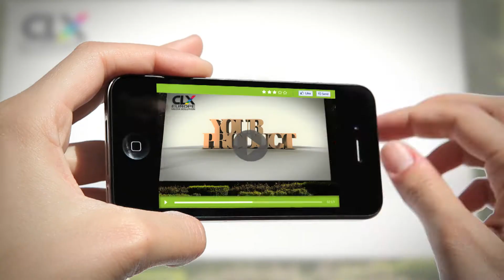JoinPad Augmented Reality Farm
A summary of all the applications and potentials of Augmented Reality, the technological revolution that changes the way we perceive Reality, indeed.
Augmented Reality is that technology that allows to overlay virtual objects and multimedia (3D objects, videos, photos, information) to the surrounding environment. In Italy, Reality has never been so Augmented.